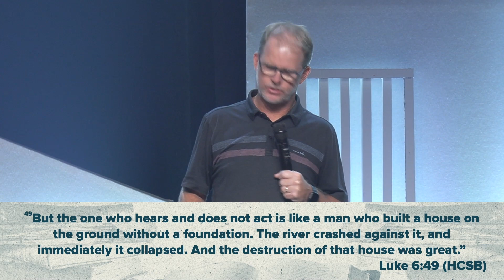Stories | When Life's Storms Come | Jason Lester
In Luke 6, Jesus is speaking to His disciples and a crowd of people, and He shares the parable of the house built on the rock versus the house built on the sand. In His message, Jesus shares that the man with the house on the rock stood firm when the storm came, while the house on the sand was destroyed by the storm. Looking at this message shared to believers by Jesus, we see the importance of applying this to our own lives. We are going to face storms in our lives, whether we believe in Jesus or not. How is our foundation, though? Are we digging deep to make the foundation secure, or is there no foundation? If our lives are not built on Jesus, we will withstand the storms we face in live. Do you know Jesus? Listen to this sermon about checking the foundation of our lives in the first part of our Stories series.

Learn more about us at chestnutmountain.org